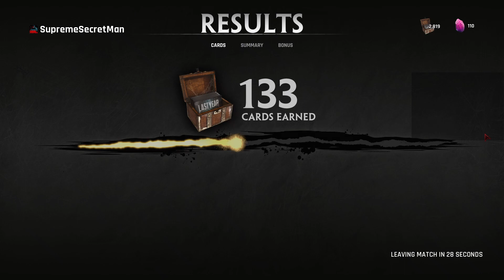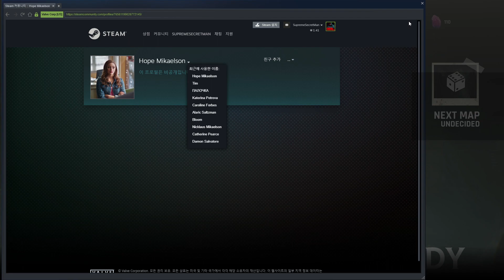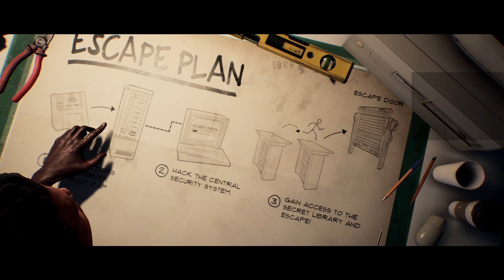Last Year - Duo teamplay in 3 Matches // 라스트 이어 - 듀오 팀플레이 3판